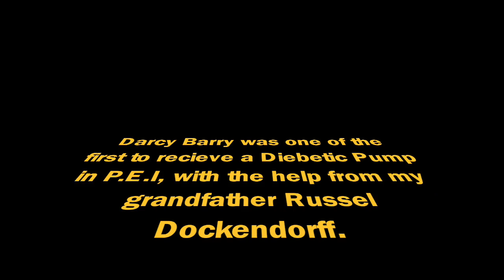My Movie 2